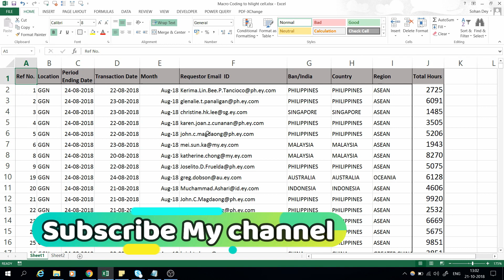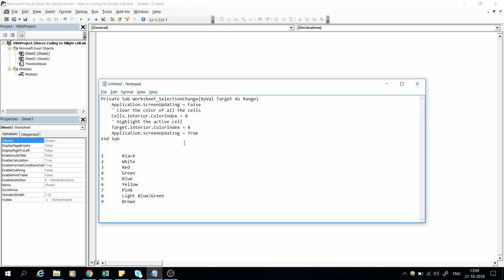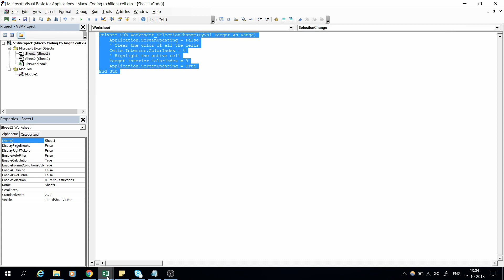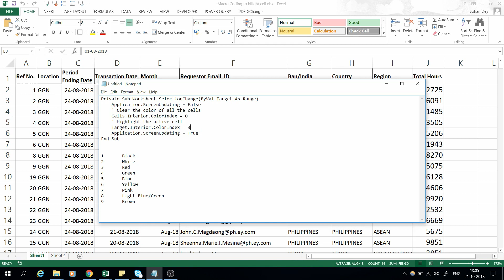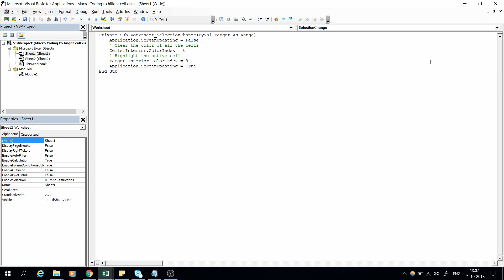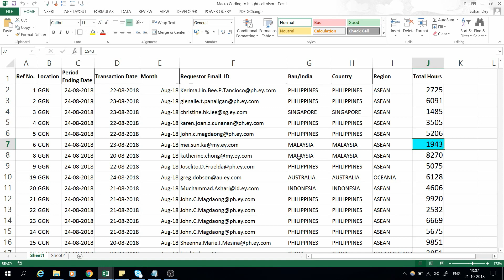How to Highlight Cell in Excel on every click @ Macro CODING TIPS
This video will teach you how to highlight the cell when ever you client on your excel sheet.

Very good and attractive tricks to impress your BOSS.. you can present the data to any one and he will be impressed with the data.

please find below coding.

Private Sub Worksheet_SelectionChange(ByVal Target As Range)
    Application.ScreenUpdating = False
    ' Clear the color of all the cells
    Cells.Interior.ColorIndex = 0
    ' Highlight the active cell
    Target.Interior.ColorIndex = 3
    Application.ScreenUpdating = True
End Sub

1 Black
2 White
3 Red
4 Green
5 Blue
6 Yellow
7 Pink
8 Light Blue/Green
9 Brown

*** EXCEL and VBA (EXCEL WORLD OF KNOWLEDGE)